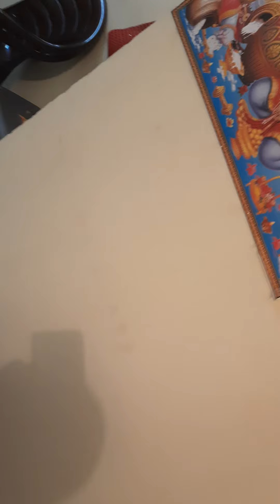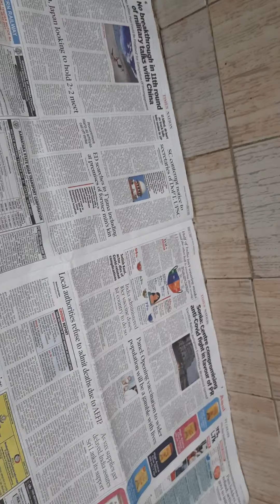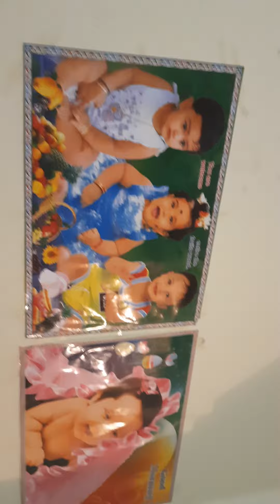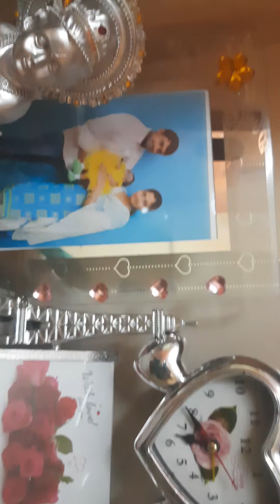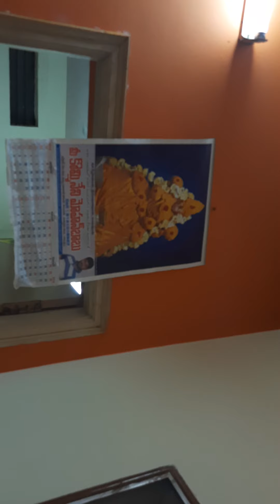my home tour 🏡 1 BHK in Bangalore (rented house)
small houses also too costly  in baglore